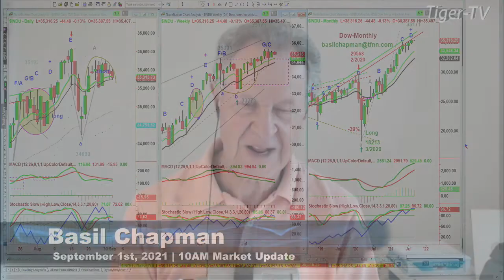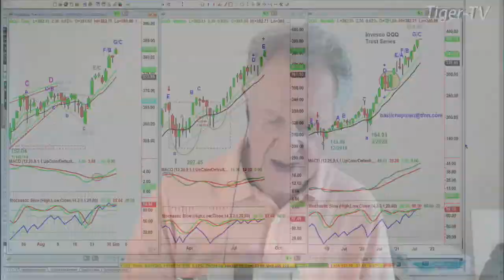September 1st, 10AM Market Update on TFNN - Educating Investors